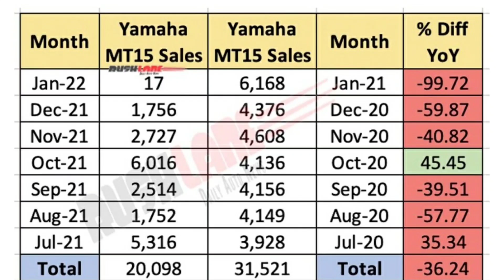Finally 2022 Yamaha MT-15 New Model Launch 100% Confirmed 🔥 3 Big Updates 😍 All Details is Here ✅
You Can Watch these Bike Companies Video On My Channel ( TVS, Bajaj, Honda, Suzuki, Revolt, KTM, Royal Enfield, Yamaha, Hero, Aprilia, Jawa, Hero Electric Scooter, Pure EV, Okinawa & all Other Auto Mobile company )

Top Selling Bikes in india